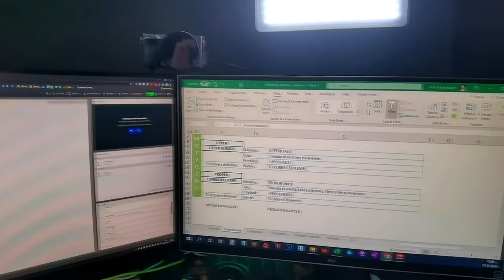Jak ułatwić sobie podejmowanie decyzji? - Vlog: #178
Czemu nie tworzę plików na zamówienie? Dlaczego? Przecież mam kompetencje, dobrze znam Excela - mógłbym to robić. No właśnie... Jakie są moje zasady? W ogóle, po co są te zasady? Dlaczego warto takie zasady ustalić? Dlaczego warto zadeklarować taki dekalog rzeczy, które robimy i których nie robimy. Jak nam to ułatwi życie?

W tym vlogu dowiesz się:
🔸 o co chodzi z tymi zasadami?
🔸jak ułatwić sobie podejmowanie decyzji?
🔸 w jaki sposób nasze decyzje wpływają na nasze życie?

Na tym kanale dzielę się z Tobą moją filozofią życia, pokazuję, jak wygląda prowadzenie biznesu od kuchni i przekazuję praktyczne sposoby na poprawę jakości swojego życia, które zadziałały u mnie. Jeśli chcesz być lepiej zorganizowany, zarabiać więcej (czy to w swojej firmie, czy na etacie) albo po prostu jesteś ciekawy, jak wygląda skuteczny rozwój osobisty i biznes od kuchni - świetnie trafiłeś. Jestem jednym z bardziej rozpoznawalnych w kraju trenerów Excela. Występuję publicznie, szkolę online i stacjonarnie. Swoimi materiałami pomogłem już ponad 2000 osób. Jak mówią o mnie kursanci: "Michał to pierwszy trener, który tłumaczy z Excelowego na nasze". Moim mottem życiowym są słowa Jana Pawła II: "Wymagaj od siebie, choćby inni od Ciebie nie wymagali".